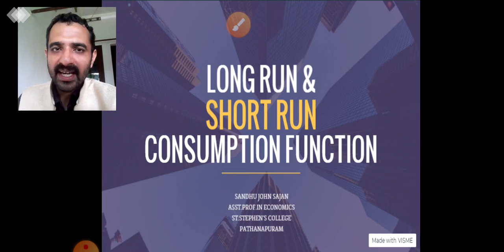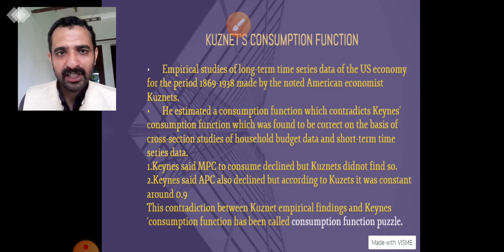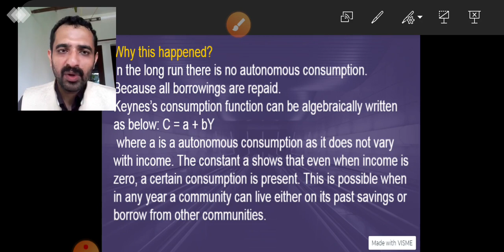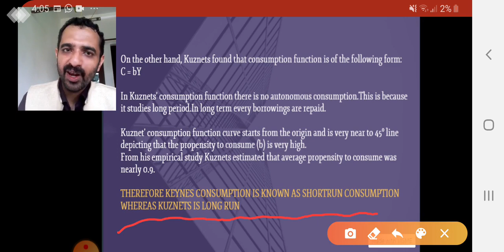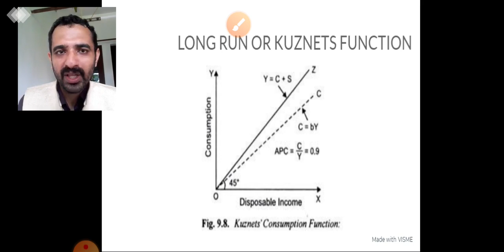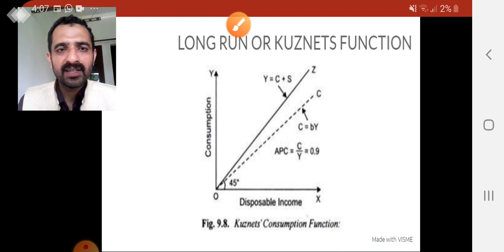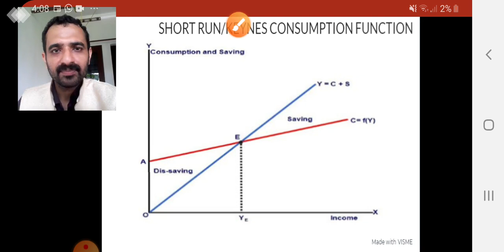LONG RUN and SHORT RUN CONSUMPTION :MACROECONOMICS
You will find ideas on Kuznets Consumption , Long run and Short run consumption function.This would be helpful for students at U.G Course